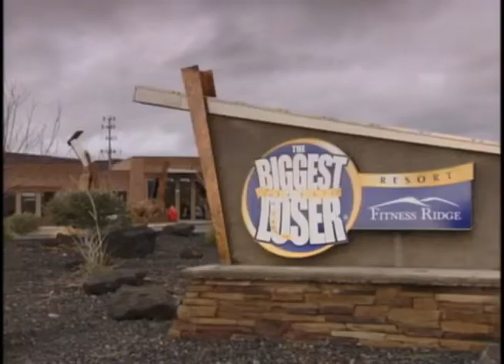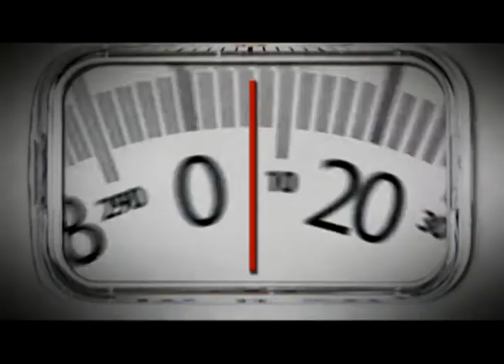One Nation Overweight - Biggest Loser Resort